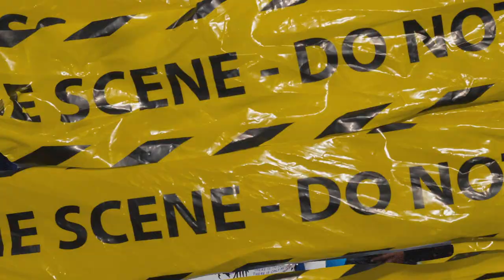(FFNP) Chiico x Young Threat Type Beat ~ Activated (Prod. 2Tone x Hydro x Miss.U)